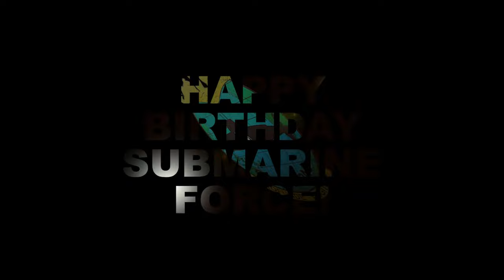Happy Birthday Submarine Force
JOINT BASE PEARL HARBOR-HICKAM (April 1, 2022) -- Rear Adm. Jeff Jablon, commander, Submarine Force, U.S. Pacific Fleet, and Force Master Chief, Jason Avin, Force Master Chief, Submarine Force, U.S. Pacific Fleet, wish the Submarine Force a happy birthday. (U.S. Navy video by Chief Mass Communication Specialist Amy Biller)

PEARL HARBOR, HI, UNITED STATES
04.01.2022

Film Credits: Video by Chief Petty Officer Brian Biller
Commander, Submarine Force, U.S. Pacific Fleet